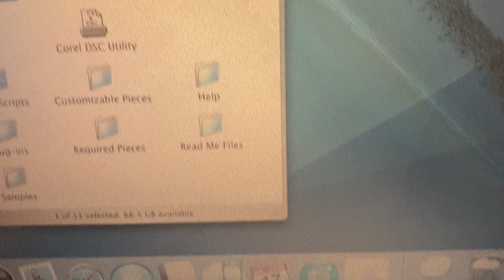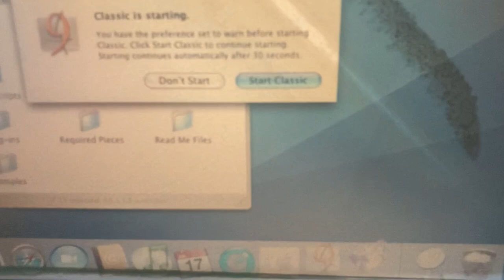Corel Draw 8 for Power Macintosh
Running Corel Draw 8 for Power Macintosh in MacOS 9 on a PowerBook G4 in 2021